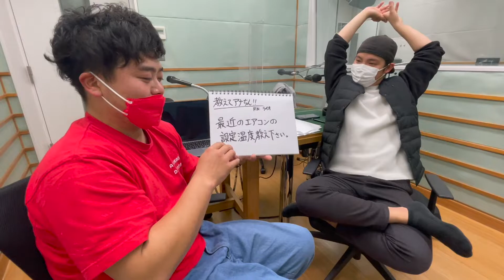エアコンの適正な設定温度！教えてアナちん！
【あつかんDRAGONとは？】
高知から笑いのチカラで世界を熱くするココロの熱燗的役割！
坂本龍馬から（龍＝ドラゴン）をいただきまして合わせて
『あつかんDRAGON』と申し候。高知県拠点のお笑い芸人。

【おだち】
長崎県対馬市出身
高知大学理学部物理科学コース卒
尿酸値高め、顔面デカメ、声枯れめの食いしん坊レッド

【しんじょう】
沖縄県読谷村出身
高知大学人文学部国際コミュニケーション学科卒
カレー好き、ウイイレ好き、正拳突きの小坊主イエロー